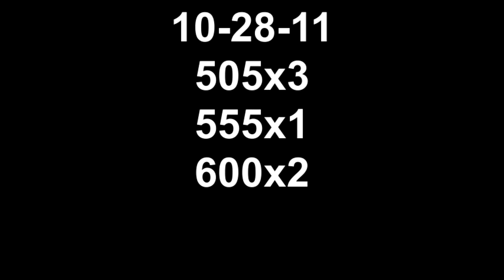10 28 11 505x3 555x1 600x2